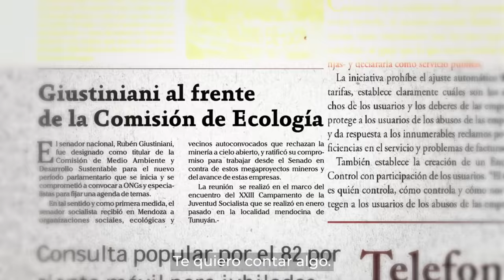Rubén Giustiniani Senador 2021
Te quiero contar algo:
Él es Rubén Giustiniani. Un tipo honesto y transparente.
Sus pares y colegas lo eligieron, más de una vez, el mejor Senador.
Comprometido, con trayectoria. Te escucha.
Él quiere lo mismo que vos: Justicia, honestidad y trabajo.
En Rubén se puede confiar. Ya demostró que pudo y que puede: Con la Ley de extinción de dominio para combatir el narcotráfico, el 82% móvil para jubilados y jubiladas, la telefonía móvil como servicio público, el primer Parque Nacional para la provincia y mucho más.
Junto a Javkin y Schmuck, Rubén Giustiniani: Honestamente, el mejor. 💪🏻